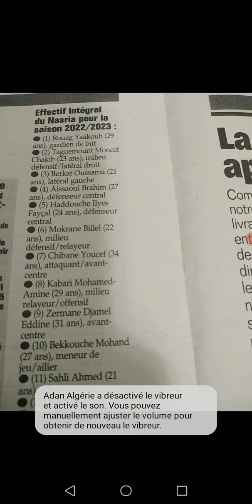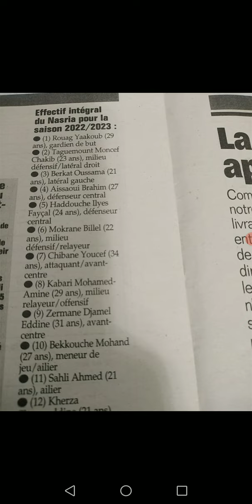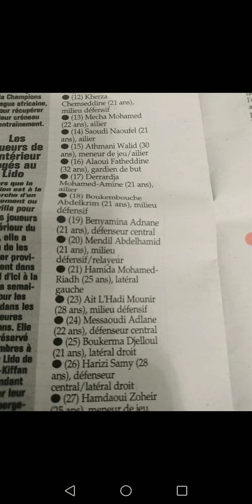تشكيلة نصر حسين داي 2022/2023